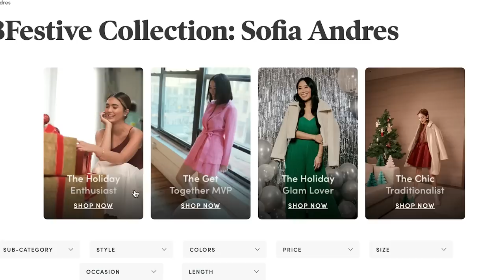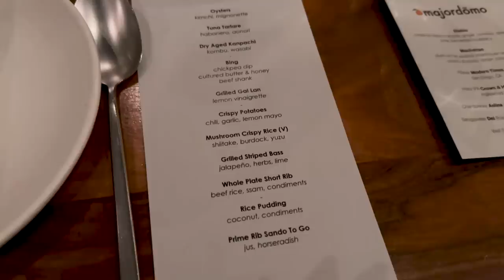💄 GRWM Try Guys Holiday Party 🎄 | YB Chang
It's the end of the year company holiday party - get ready with me! 🥰
New customers who join the LBCommunity+ will also receive a $15 off welcome gift card (with min. spend $40), from now until the end of the year, December 30th.